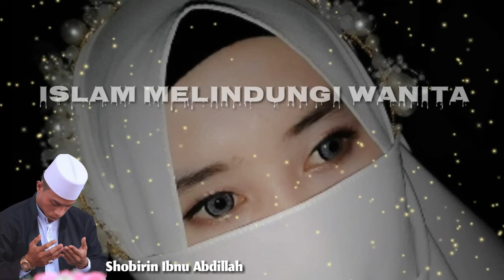ISLAM MELINDUNGI WANITA||shobirin Ibnu Abdillah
Allah Swt Menjaga Wanita, Islam Melindungi Wanita.